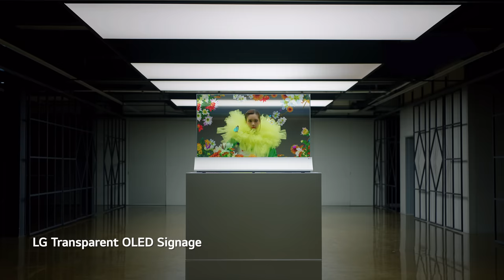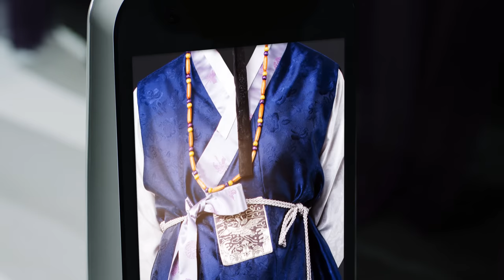LG Business Solutions : A THOUSAND COLORS, HANBOK X LG I LG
LG presents a collaboration of traditional Korean Hanbok and LG Business Solutions with K-pop artist Lil Cherry.

Enjoy the vibes with a uniquely Korean inspired rhythm.

Don’t miss the brilliant and delicate traditional colors of Korea!

Song Info. Lil Cherry - A Dreaming Butterfly / Originally from Lil Cherry & GOLDBUUDA -1000 words